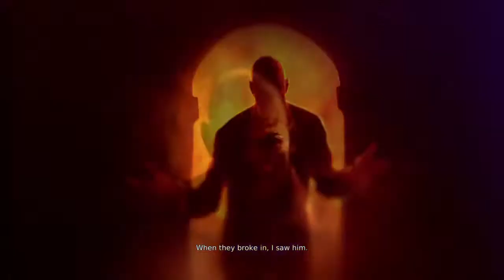DmC Devil May Cry™: Definitive Edition The end of mission 2